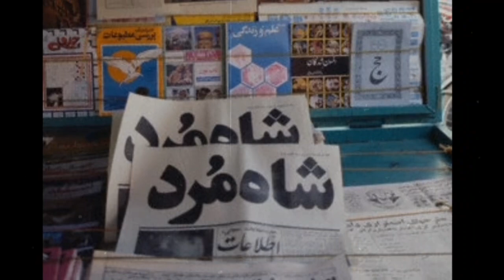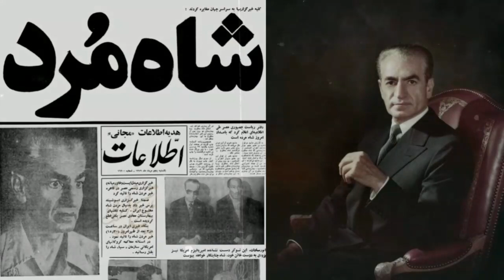شاه مرد، آرامش و صلح از خاور میانه رخت بربست | مرگ شاه ایران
وقتی شاه ایران درگذشت انور سادات رئیس جمهور مصر در مصاحبه ای با حضور خبرنگاران سراسر جهان گفت با درگذشت محمد رضا شاه آرامش و صلح از خاور میانه رخت بربست. 😭

 لینک برخی ویدئو های کانال 👌

 ویدئو های بیشتر در مورد تاریخ ایران رو از کانال ما دنبال کنید. 🙏💓

در کانال تاریخ نامه میتونید بدیع ترین و جدیدترین ناگفته های تاریخ ایران و جهان و عکس های دیده نشده از وقایع تاریخی، بناها، تاریخ مشاهیر، بازیگران سینما و خوانندگان، پادشاهان، دوره های مختلف تاریخ ایران از دوره قاجار و پهلوی و حتی جمهوری اسلامی و وقایع انقلاب ایران تا دوره های پیش از تاریخ و تاریخ باستان از ابتدا تا کنون را دنبال می کنید. ما در این کانال تلاش داریم تا جای ممکن از منابع مستند تاریخی و تطبیق مدارک و پادکست‌ها و منابع تاریخی استفاده کنیم و اون رو با بهترین کیفیت ممکن به علاقمندان تاریخ ایران و جهان تقدیم کنیم. با سابسکرایب کردن کانال و روشن کردن دکمه زنگوله کنار اون اولین نفری باشید که از ویدئو های ما آگاه میشید. حتما کانال ما رو با ارسال ویدئو ها به دوستانتون به علاقمندان این حوزه معرفی کنید و با لایک و کامنت هاتون از کانال خودتون حمایت کنید. ❤️ ❤️

 تاریخ نامه
تاریخ ایران
 مشاهیر
هویدا
 انقلاب اسلامی ایران
 دوره قاجار
 پهلوی
 گوگوش
مهوش
سوسن
پوران
 دلکش
 امیر کبیر
 سازمان مجاهدین خلق
قمر الملوک وزیری
محمد رضا شاه پهلوی
فرح
خلخالی
مرضیه
داریوش
 profile channel
تونل زمان

 Artist: Divkid